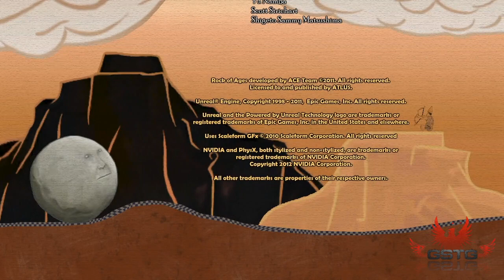Rock of Ages [LongPlay] (2 of 2)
Rock of Ages LongPlay without comment.

Rock of Ages is an unusual Tower Defense strategy game developed by ACE Team. The game was designed for two players. Each of them is being given a castle. One player must protect the gates of his castle from the opponent. Two players, each of whom has a castle, face each other. The gates of both castles are connected with a long and winding road. The gameplay is divided into two phases and in each of them the players have different roles. During each phase, one of them assumes the role of attacker and the other becomes the defender. The attacker directly controls a giant rocky ball which must be led under the enemy castle and used to break its gate. The defense consists of buying troops and buildings and positioning them in such way that the mentioned ball is stopped, thrown out of the road or at least slowed down. While attacking, the player is trying to avoid the obstacles and then in the next round he uses every method available to stop enemy offensive.

░░░▒▓ Uploads ▓▒░░░

░░░▒▓ Statement ▓▒░░░
○ Everyday - 1x Gameplay